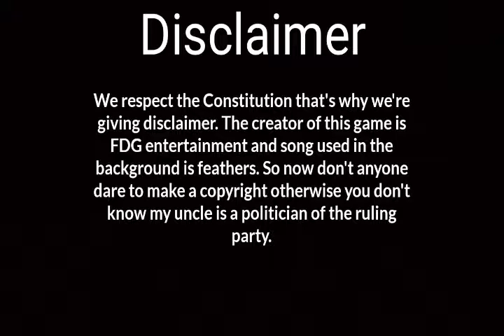Red Ball 4 | Level 3 | Unlocking achievement Running jump star | Mobile Gamer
This video is my first video on this channel.
Here you'll see game paly of Red Ball 4.
Red Ball 4 level 3 achievement : running jump star.

If you don't then you know who my uncle is.

And watch some of the trick shots video